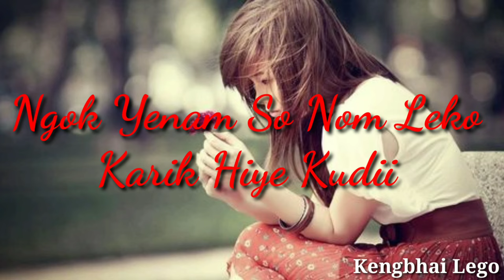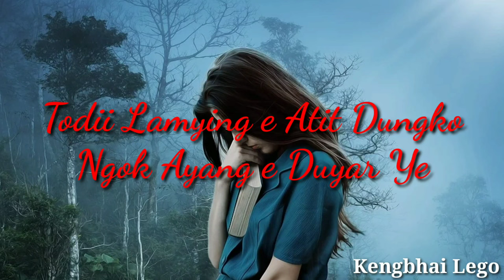Diidum Rumne Nom Leko | Adi Song | North East India